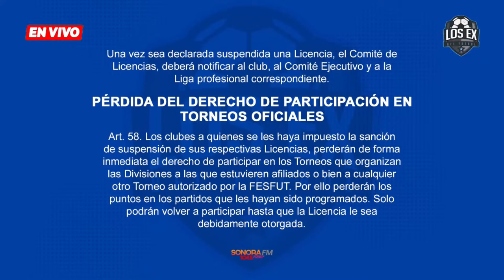FAS sin Licencia de Clubes, ¿qué pasará con el cuadro tigrillo?